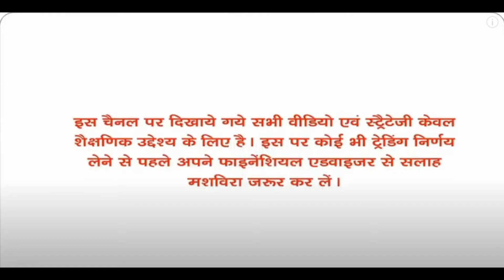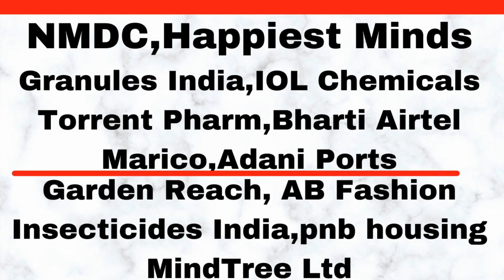Indiabulls Housing And Vedanta Ltd And Icici Bank